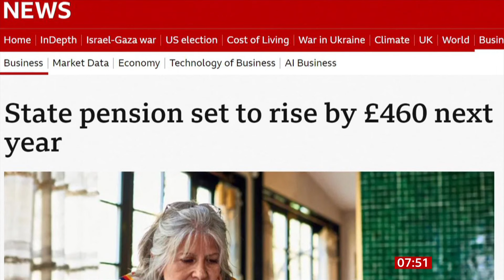BBC caught pushing Labour Party lies over state pension (14Sept14)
The BBC have been caught lying about the state pension increase, implying that everyone will get circa £450 p.a. increase, A LIE as it is only a fraction of the pension claimers that will get that amount, most will only get circa £350 as they are older pensioners who the governments over time decided to screw with less money.

Recorded from BBC1 London HD, BBC Breakfast, Newswatch, 14 September 2024.